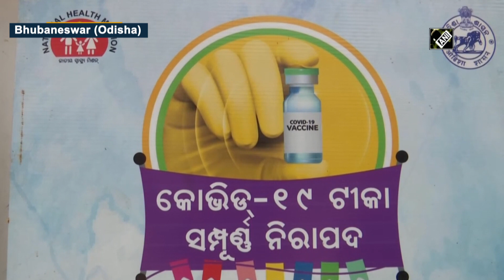Journalists get vaccinated in Odisha after govt declares them frontline workers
Bhubaneswar (Odisha), May 03 (ANI): Journalists in Bhubaneswar were administered with first dose of COVID-19 vaccine on May 03 after Odisha government announced them as frontline workers. The vaccine camp was organised by Bhubaneswar Municipal Corporation. Currently, Odisha has more than 71,000 active cases of coronavirus.